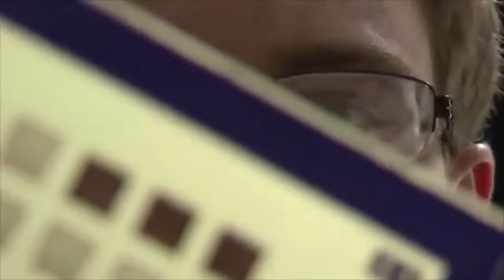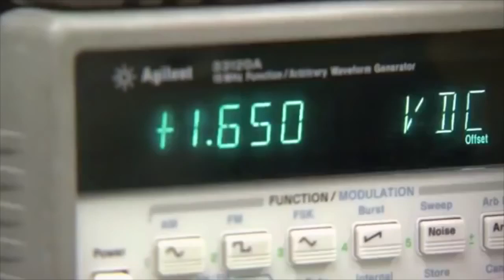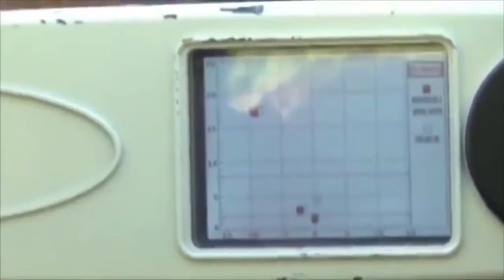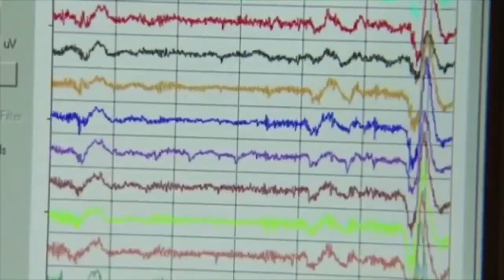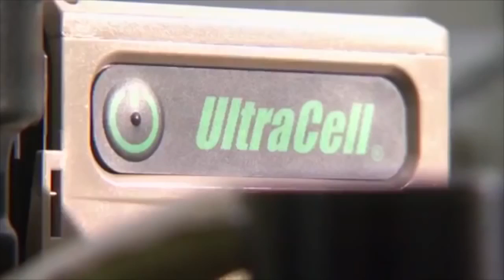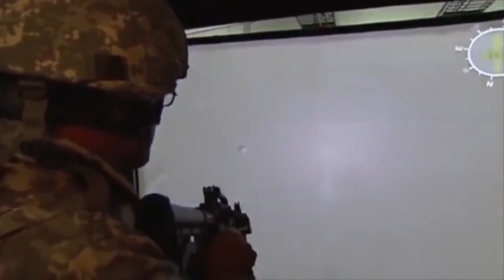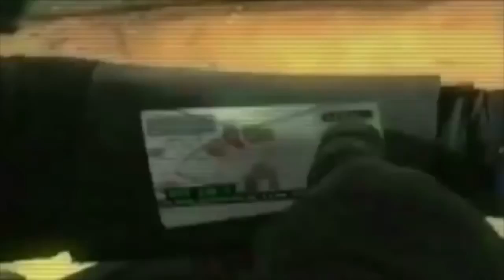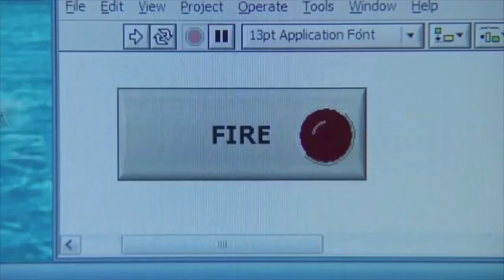Missile Documentary Channel - Most Terrifying Weapons of US Military in Future Best in the